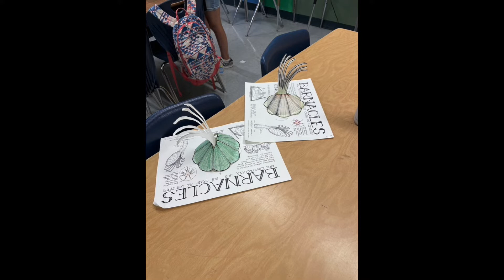Marine Bio 2022